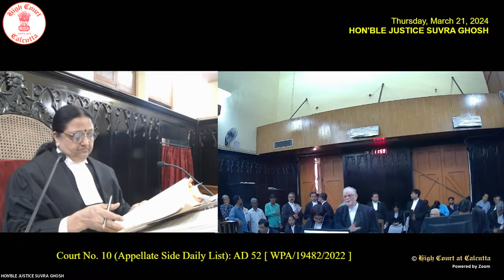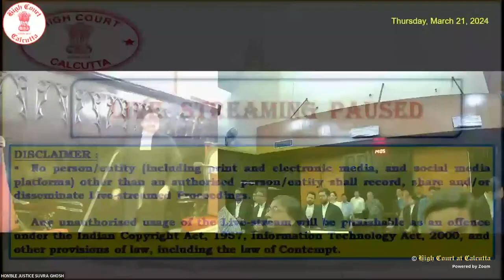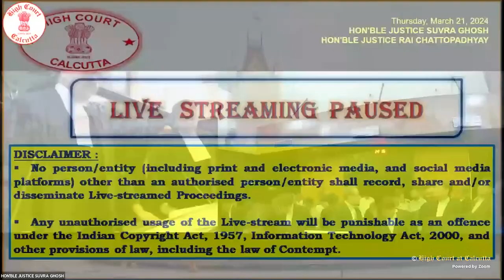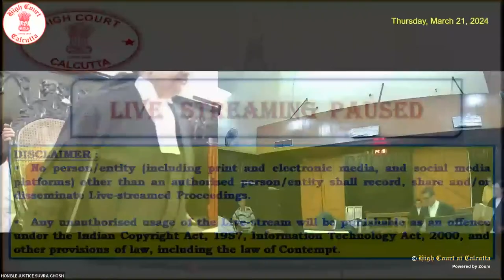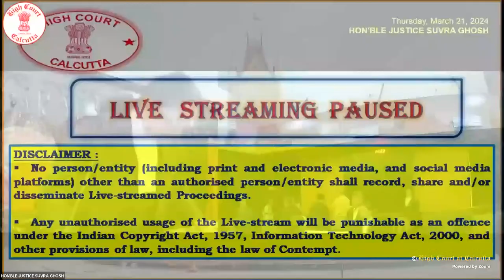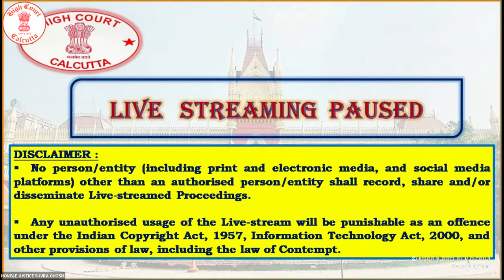21 March, 2024 - Court No. 10 - Live Streaming of the Court proceedings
21 March, 2024 - Court  No. 10 - Live Streaming of the Court proceedings of  HON'BLE JUSTICE SUVRA GHOSH